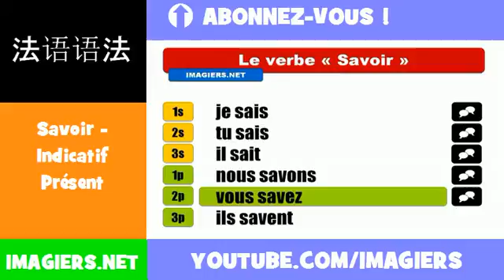法語動詞 = Savoir = Indicatif Présent